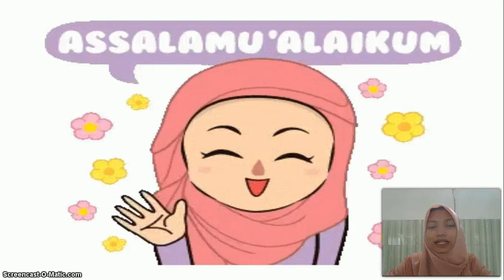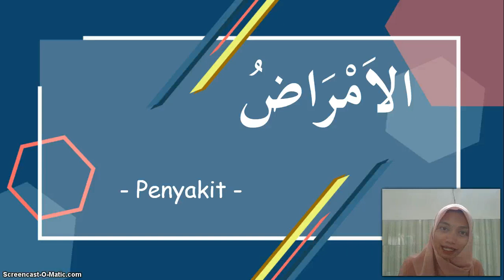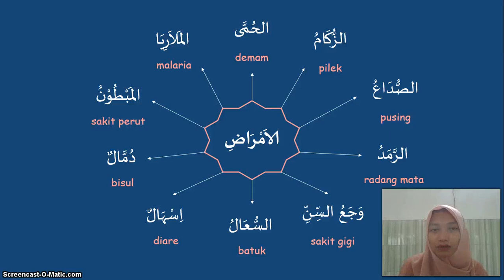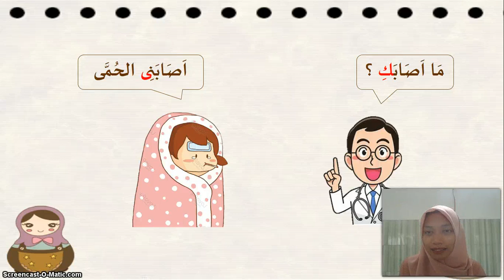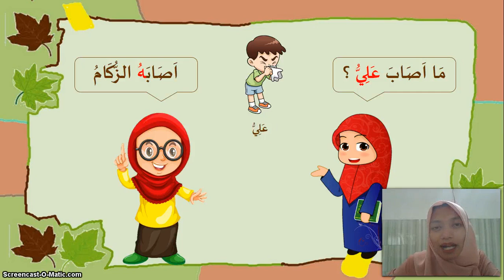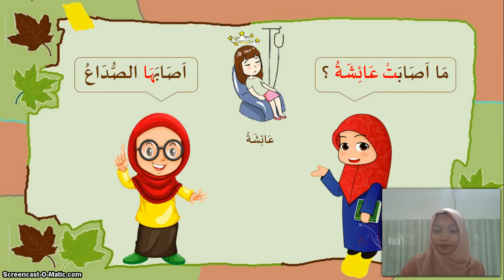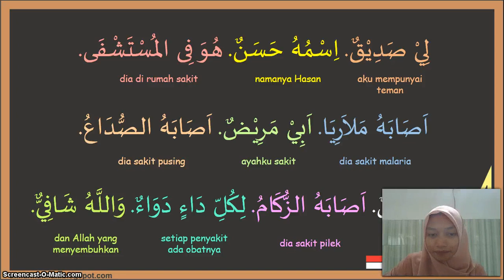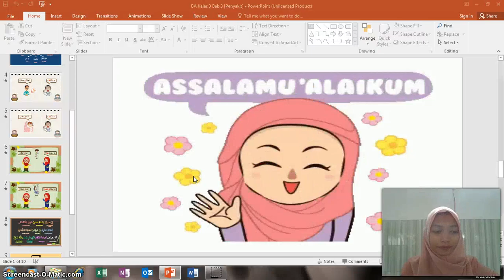BelajarbersamaSUKMA: Kelas 1 MI Islamiyah | Bahasa Jawa | Al Amraadu